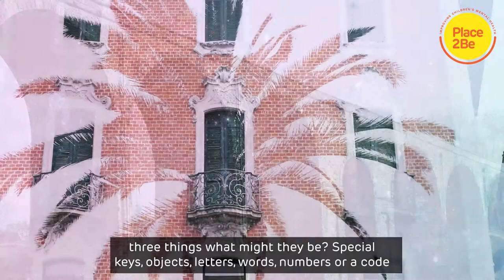Portals: Exploring Changes | Imagine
This project from Place2Be's Art Room team supports children to reflect on their experience of going through changes in their lives. It can be used specifically with children who are transitioning from one school year to the next.

To get inspired to make your 'portal', watch this warm-up activity video with Place2Be Champion Ricky Martin (CBBC's Art Ninja).